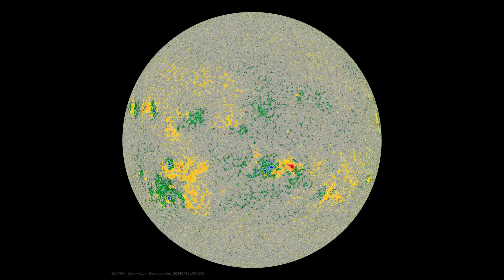СОЛНЦЕ | SDO | Data 12-07-2024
Физика Солнца - Леденцов Леонид Сергеевич